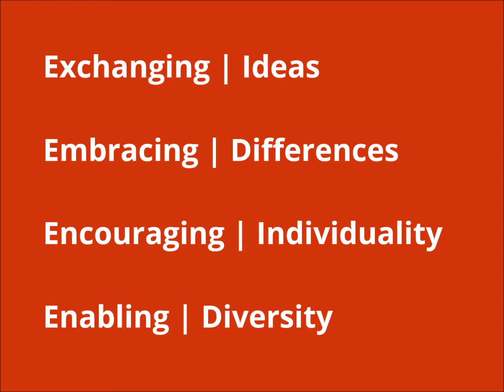Vinyl Cafe 1 St P's Sudbury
Vinyl Cafe #1 at St Peter's |  Sudbury's Community Cultural Centre
April 14th 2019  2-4 pm
New Boots and Panties | Ian Dury
Free Entry | Bar | Cafe | Chat
Did you meet Ian Dury, did you see him play live, were you a fan, did you have the original album. ?
Exchanging Ideas | Embracing Differences | Encouraging Individuality | Enabling Diversity
Song: Blockheads | Comp. Chaz Jankel/Ian Dury
PPL PRS United for Music